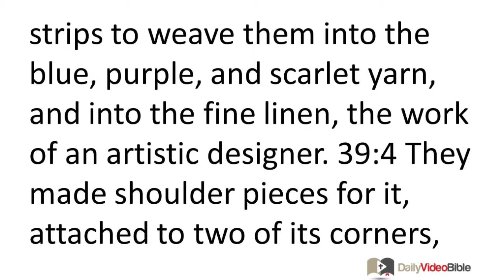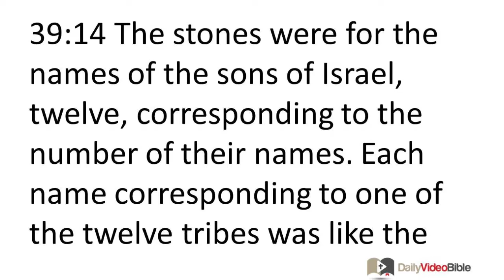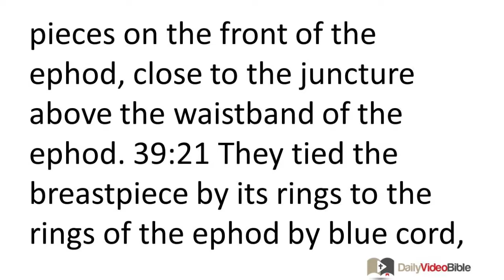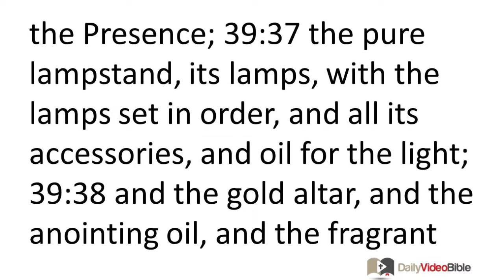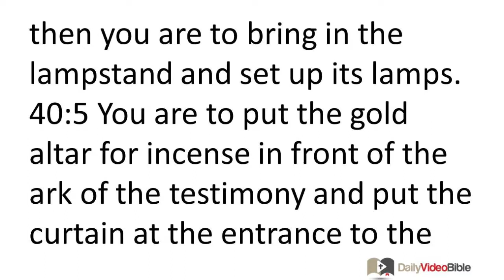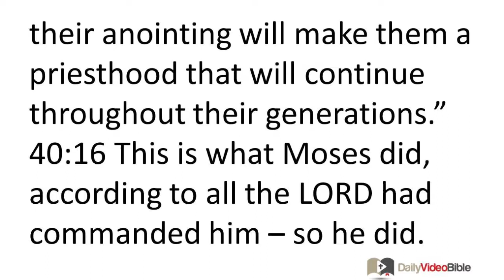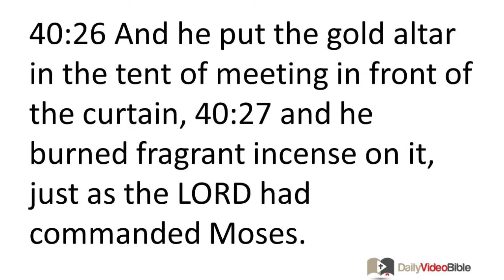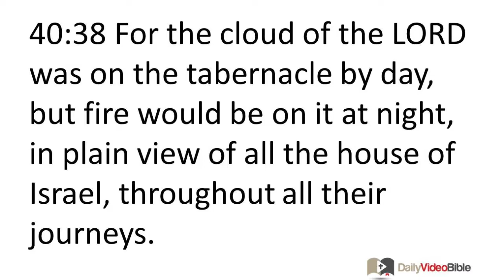February 18 Exodus 39 and 40 Old Testament for the Daily Video Bible DVB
Exodus 39:32-43 Moses Inspects the Sanctuary
39:32 So all the work of the tabernacle, the tent of meeting, was completed, and the Israelites did according to all that the LORD had commanded Moses -- they did it exactly so. 39:33 They brought the tabernacle to Moses, the tent and all its furnishings, clasps, frames, bars, posts, and bases; 39:34 and the coverings of ram skins dyed red, the cover-ing of fine leather, and the protecting curtain; 39:35 the ark of the testimony and its poles, and the atonement lid; 39:36 the table, all its utensils, and the Bread of the Presence; 39:37 the pure lampstand, its lamps, with the lamps set in order, and all its accessories, and oil for the light; 39:38 and the gold altar, and the anointing oil, and the fragrant incense; and the curtain for the entrance to the tent; 39:39 the bronze altar and its bronze grating, its poles, and all its utensils; the large basin with its pedestal; 39:40 the hangings of the courtyard, its posts and its bases, and the curtain for the gateway of the courtyard, its ropes and its tent pegs, and all the furnishings for the ser-vice of the tabernacle, for the tent of meet-ing; 39:41 the woven garments for serving in the sanctuary, the holy garments for Aaron the priest, and the garments for his sons to minister as priests.
39:42 The Israelites did all the work according to all that the LORD had commanded Moses. 39:43 Moses inspected all the work -- and they had done it just as the LORD had commanded -- they had done it exactly -- and Moses blessed them.